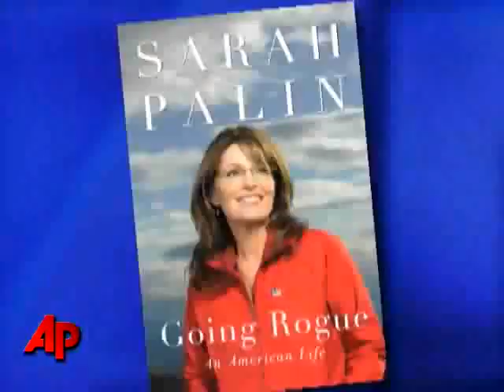SARAH PALIN talks to OPRAH WINFREY : Highlights!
From the Oprah Winfrey Show on Monday November 16, 2009 ! * * * * * * * *

Sarah Palin sat down with Oprah Winfrey, telling the talk show host that it's heartbreaking to see the road that Levi Johnston, the father of her grandson, has taken and that the soon-to-be Playgirl model hasn't seen his baby in a while.

In an episode that aired yesterday, the two women also talked about the controversy surrounding Palin's possible appearance on the show last year and touched on whether the former Alaska governor planned to run for president in 2012.

Palin and Winfrey, whose show is taped in Chicago, embraced as the one-time Republican vice- presidential candidate walked onto the talk-show stage. Palin's 413-page book, "Going Rogue," comes out today and she begins a book tour tomorrow in Grand Rapids, Michigan.

The memoir doesn't mention Johnston, who has sparred repeatedly with his former mother-in-law-to-be. Johnston and Palin's daughter Bristol Palin are parents to son Tripp.

When Winfrey asked about Johnston, Palin said she didn't think "a national television show is the place to discuss some of the things he's doing and saying."

But Palin went on to say that she finds it "a bit heartbreaking to see the road that he is on right now" and that "it's not a healthy place to be."

Bristol Palin and her son live at Palin's home, she said, and have much family support.

Palin also said that Johnston remains a member of her family and that they can work out any troubles.

She said that she prays for him and that he has an "open invitation" to Thanksgiving dinner.

"He's a teenager," Palin said. "I don't think he realizes quite yet what it is that he is being handled and orchestrated around."

Winfrey began the interview by asking Palin if she felt snubbed at not getting an invitation to "The Oprah Winfrey Show" last year. Winfrey said she didn't have any candidates on her Chicago-based show during the campaign because of her support of Barack Obama.

Palin said she didn't feel snubbed and told Winfrey, "No offense to you, but it wasn't the center of my universe."

Winfrey also asked Palin if she was thinking about running for president in 2012.

"It's not on my radar screen right now," Palin said.

[Daily News Wire Services: 11-17-09]